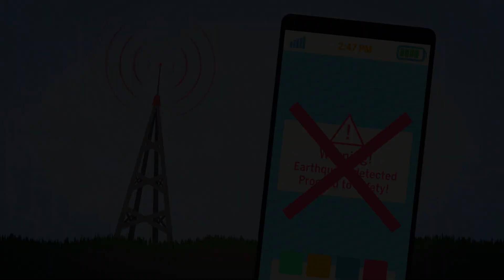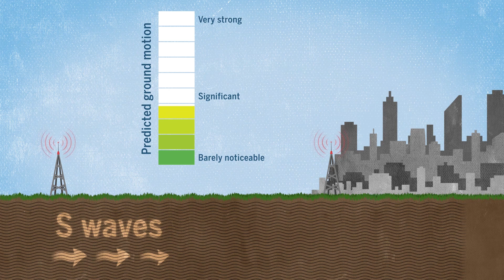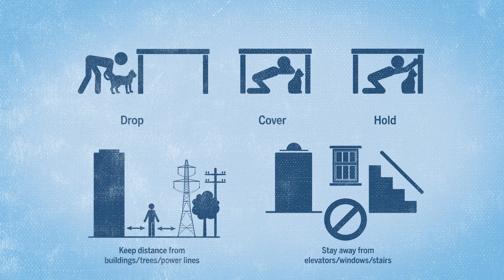The bigger the earthquake, the longer it takes to issue an alert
CREDITS

editor/animator/narrator
Chris Burns

supervising producers
Sarah Crespi

script
Matthew Warren
Catherine Matacic

citation
S. E. Minson et al., Science Advances 2018
DOI: 10.1126/sciadv.aaq0504

stock graphics
Freepik.com
Shutterstock

music
Chris Burns